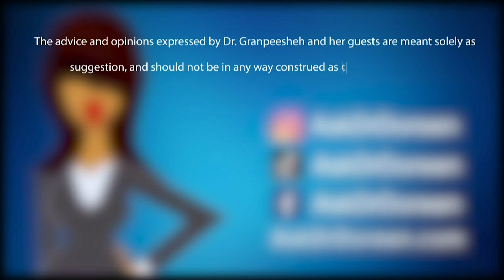Ask Dr Doreen 2.27.24 Topic: When is it time to make changes?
In this episode, Dr. Granpeesheh talks about when it is time to make changes with autism treatment.

00:00:00 Introduction
00:05:29 My daughter's school doesn't believe in one to one aides. Should I change school districts?
00:10:22 I love my BCBA but they can only give me 20 hrs and I want 40 for my child. Should I switch ABA providers to get the hours I need for my child?
00:16:24 When do you know if a dietary intervention isn't working?
00:20:28 Am I dealing with my daughter's self injurious behaviors in the right way?
00:32:45 Do you recommend public school or private school for children with ASD?
00:40:47 Is there a training class for SKILLS?
00:41:54 My 4.5yr old is having trouble adjusting to our new born baby. What do you recommend?
00:46:25 Do you think my son needs B12 shots?
00:56:47 Is SKILLS DEVELOPING only up to a certain age?
00:59:51 What are your thoughts on digestive enzymes?